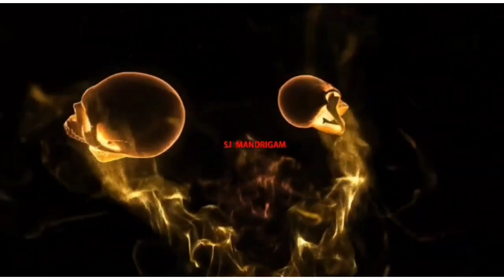@வசியத்தில் இருப்பவர்களை பிரித்தெடுப்பது இப்படித்தான்